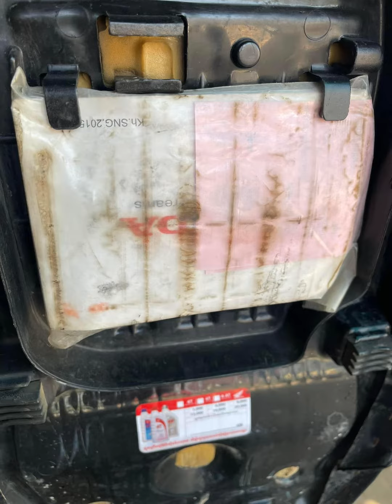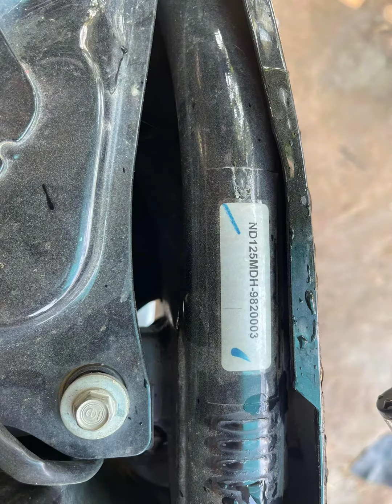Honda dream 2022. show